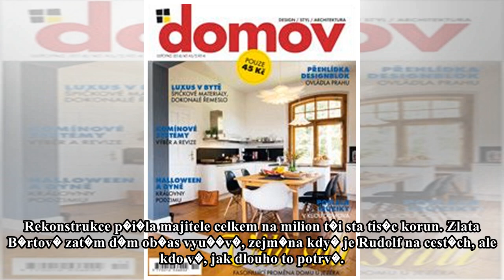ďż˝ena, kterďż˝ mďż˝ rekonstrukce starďż˝ch chalup jako hobby. Podďż˝vejte se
Tramp Rudolf Havl�k emigroval v roce 1968, �il pak v Anglii, Austr�lii a do �ech se vr�til po revoluci. Zubo�en� staven� na okraji vesnice Rozt�� u Kutn� Hory, v n�m� kdysi bydlel syn dirigenta Zde�ka...